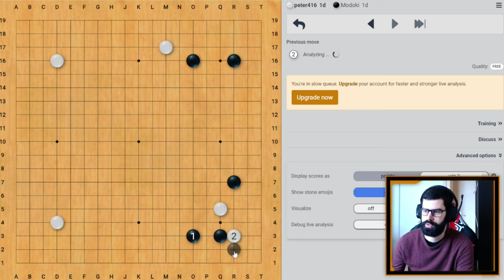Review du Go et Café (26) | Jeu de Go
Dans ce commentaire de partie de go, j'affronte un joueur États-Unien de niveau 1er dan sur le serveur de go KGS.

👥 Joueurs : Breizhtoa 1 Dan (Noir) VS 1 Dan (Blanc).
📜 Règles : Japonaises, Komi de 6,5 points.
🕰️ Horloge : 25min + 5 x 30sec.
📅 Date : 16 mars 2024.
🌐 Serveur : Kiseido Go Server (KGS).